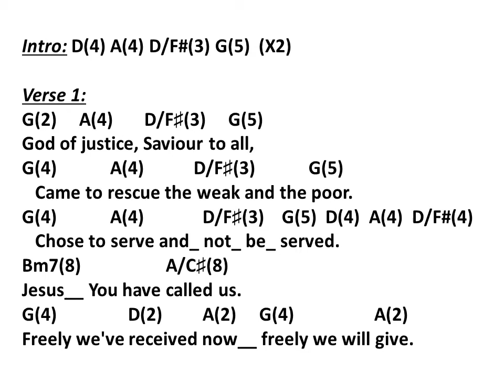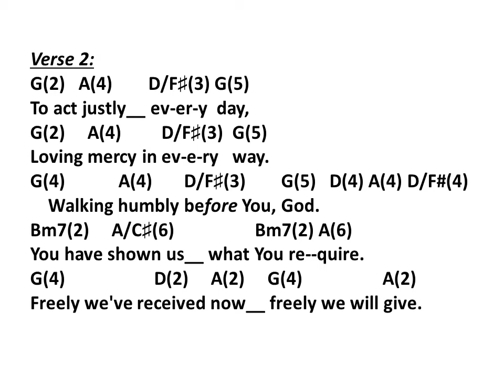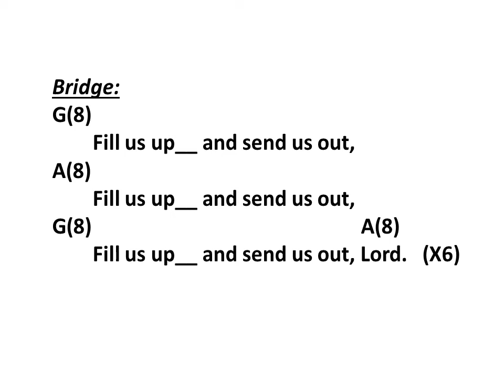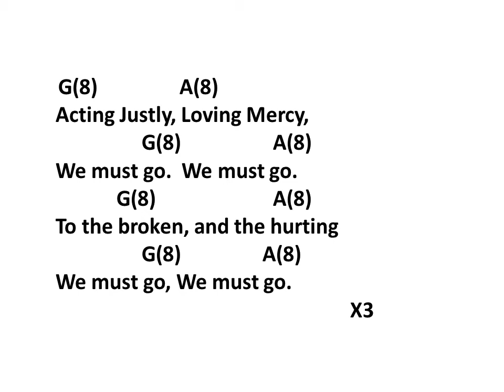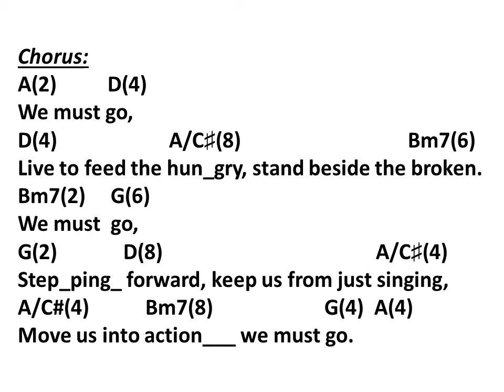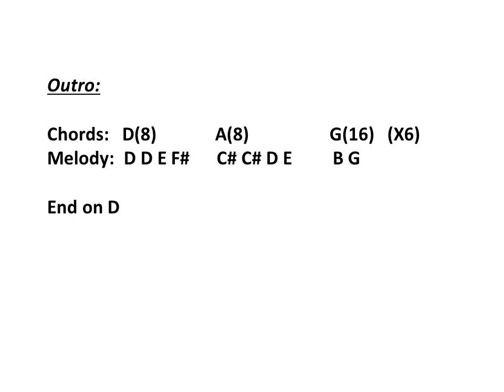God of Justice Lyrics Chords Cover